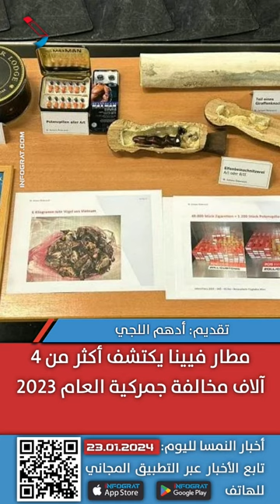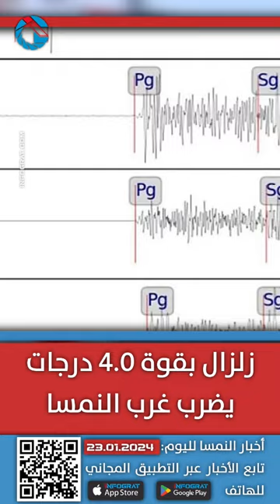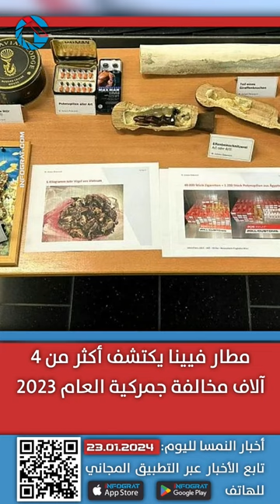زلزال بقوة 4.0 درجات يضرب غرب النمسا ووفاة امرأة وطفليها بسبب "الجليد الأسود" في النمسا